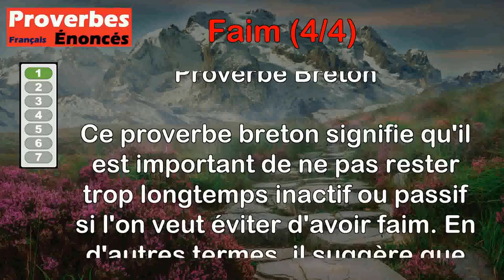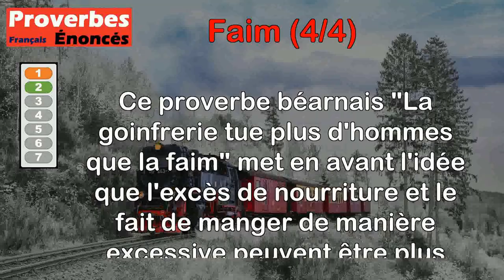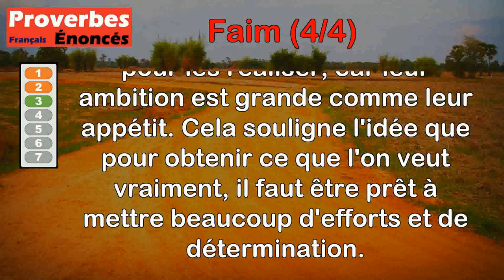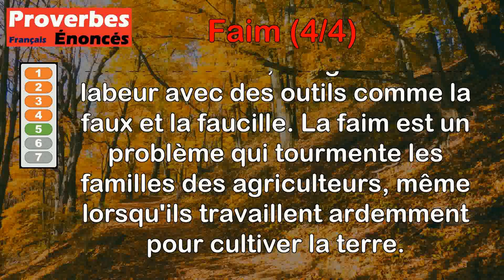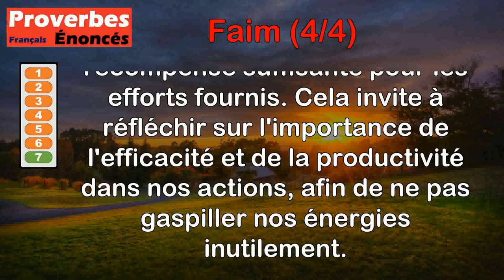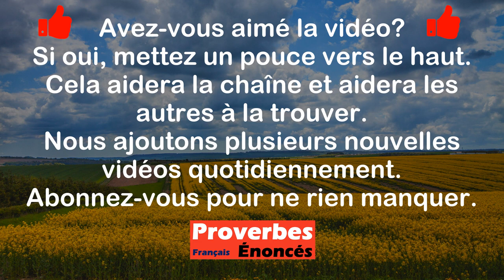Proverbes - Faim (4 de 4)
00:00 Introduction
00:07 Proverbe Breton - Qui ne veut avoir faim ne demeure trop longtemps sur son banc.
00:47 Proverbe Béarnais - La goinfrerie tue plus d'hommes que la faim.
01:27 Proverbe Français - Qui a les dents bien longues a bien faim.
02:06 Proverbe Danois - L'homme qui dort pendant le printemps et l'automne aura faim toute l'année.
02:49 Proverbe Français - Entre la faux et la faucille, la faim, du laboureur tourmente la famille.
03:33 Proverbe Allemand - Jamais un mendiant n'est mort de faim.
04:14 Proverbe Grec - Travailler et avoir faim, autant rester assis et avoir faim.